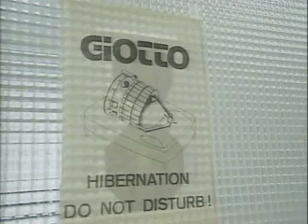Twenty years of Giotto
A video by ESA regarding the Giotto spacecraft which rendezvoused with Comet Halley 20 years ago. Video date- August 2006 Source